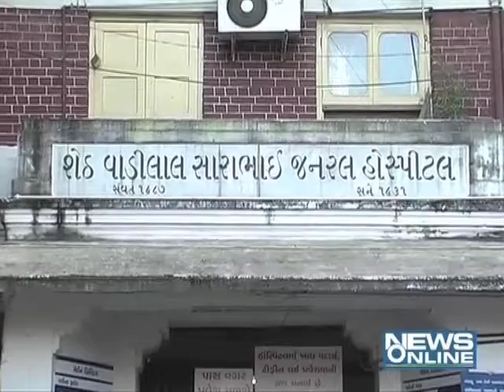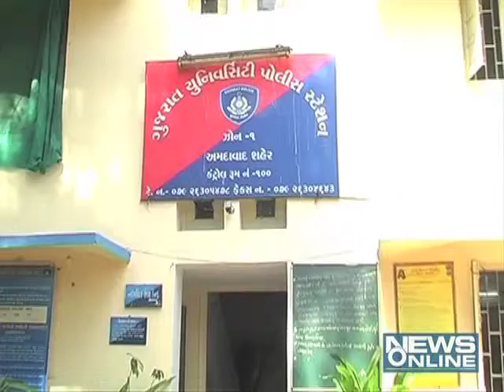NewsofGujarat bulletin 30-10-13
live bulletine 30/10/2013